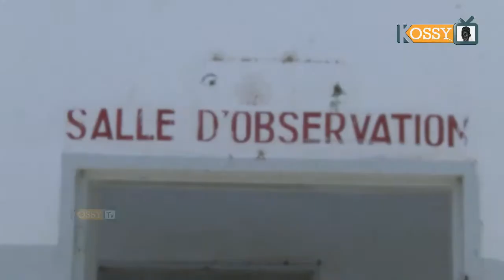Pose Première Pierre Poste de Santé Médina Baye: Réaction Cheikh Abdou Rahman Ndao